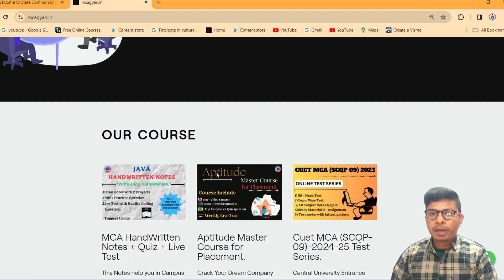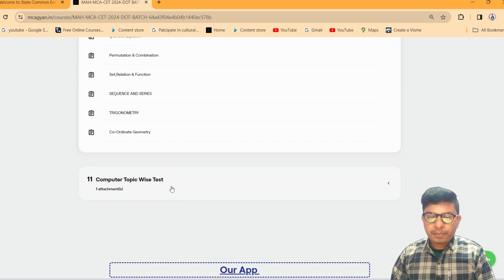Mah Mca Cet 2024 II Form Filling Expected Date?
Instagram I'd: @mcagyan05